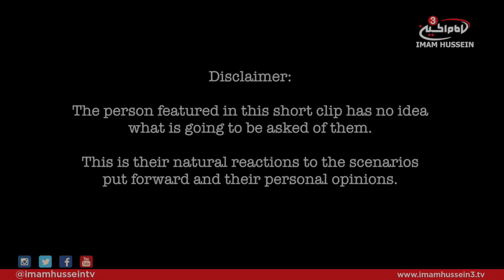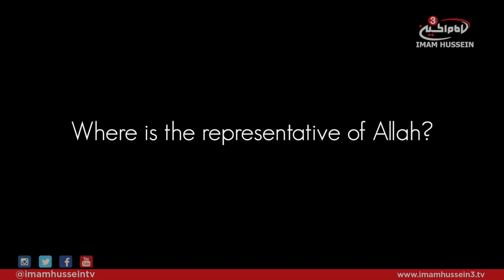IMAGINE Fatamiya season - Eps 3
'I would risk my life. I would love to have been at the time of the Prophet (sawa)' - Imagine asks you what you would have done if you had witnessed the oppression of Lady Fatima Zahra (as)

Imam Hussien TV3 presents a tale of self-discovery and realization.